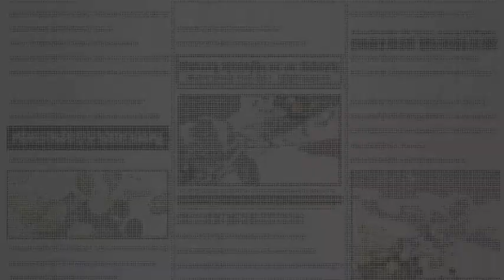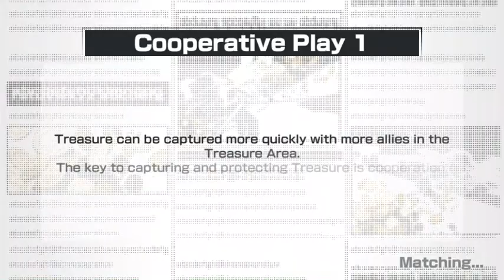One Piece Bounty Rush - OPBR Brawl 8 - Monkey D. Luffy - Gear Four - Bounceman